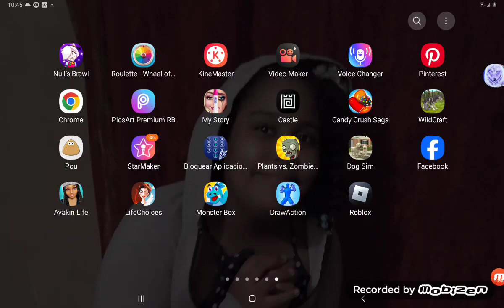porque si uwu